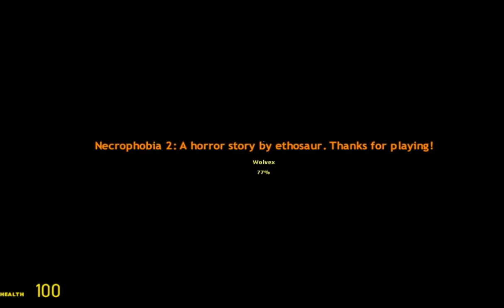Gmod Scary Maps w/ Wolvex Part 2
It's been forever since the last video was uploaded and I'm sorry for all that time that has passed but I'll try to upload more often. In the other hand, we're back with Garry's Mod Scary Maps with Wolvex once more, part 3 will be made soon, so be there to check it out.

- 8bit Dungeon Level
- Chase Pulse (Faster) (Horror)
- Anxiety (Horror)
- Black Vortex
- Blip Stream
- Arcadia

By: Derek Benjamin